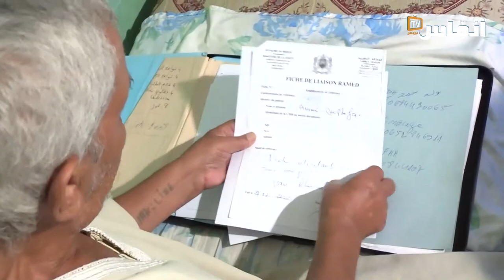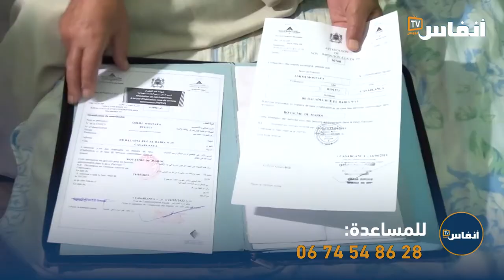ضحية ملف المنازل المهددة بالانهيار في درب السلطان: ما عنديش 12 مليون باش نشري شقة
في هذا الفيديو يتقدم مواطن يقطن بدرب السلطان بالبيضاء من ضحايا المنازل المهددة بالانهيار بطلب من أجل مساعدته على أداء 12 مليون من أجل اقتناء شقة

# أخبار_عاجلة